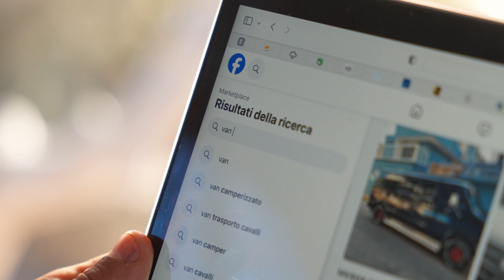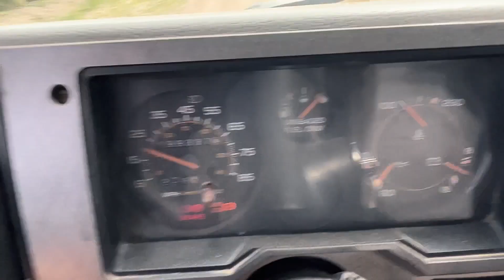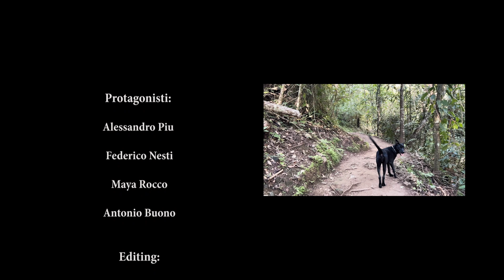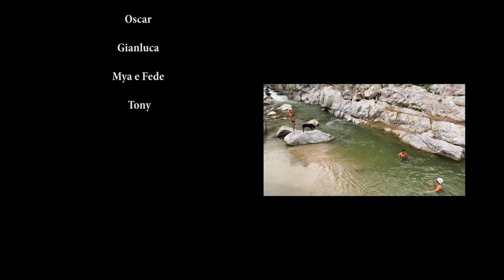EL SUEÑO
Bttr Production presents "El Sueño," a journey to discover Mexico and its ancient culture, rediscovering the value of the sacred places of this land. The journey continues tirelessly in search of the country's best waves, leaving behind everything that humanity has had to endure in recent times. This is a documentary that will make you dream of new destinations and will make you want to go out and discover new cultures.

Author and Actor: Alessandro Piu
Other Actor: Federico Nesti, Maya Rocco, Antonio Buono
Editing Gianluca Fortunato